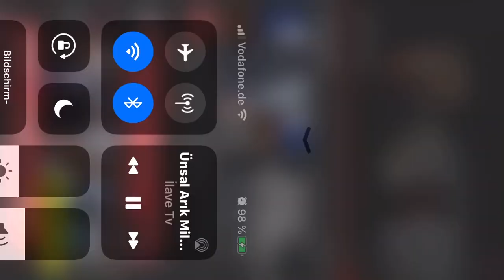Ünsal Arik milyonların sesi oluyor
İlaveTV’de Ünsal Arık yine her zamanki gibi dobra dobra ve açık açık konuşuyor